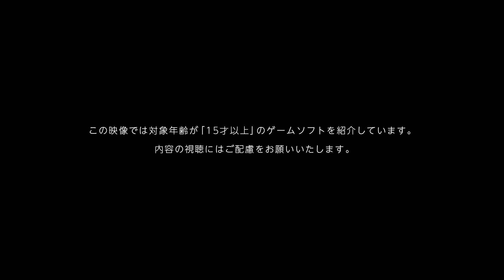クライシス コア -ファイナルファンタジーVII- リユニオン [Nintendo Direct 2022.9.13]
【任天堂ホームページ】